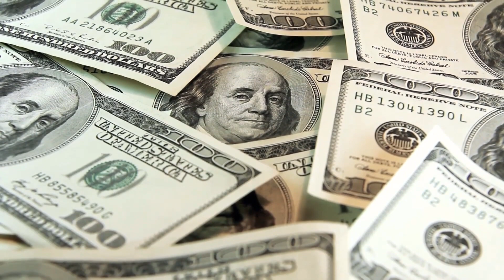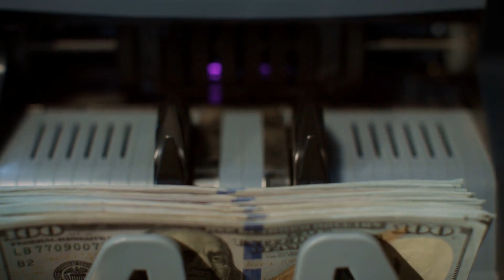What is a Blank Check